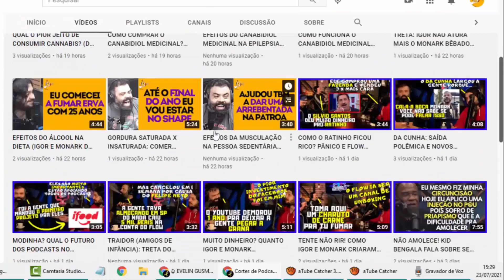IGOR 3K FEZ M3RDA: FIM DO FLOW? | Paulo Muzy no Flow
Paulo Muzy é Professor Titular de Ciências do Exercícios da Escola Paulista de Ciências Médicas, Médico da IFBB (Federação Internacional de Body Builders), Especialista em Ortopedia e Traumatologia.

Praticou uma série de esportes ao longo da vida, mas foi nos desafios do ganho de massa muscular que encontrou sua maior paixão. Tem um canal no YouTube e está sempre aparecendo com outros grandes nomes do esporte, como Renato Cariani.

Vídeo original:
PAULO MUZY - Flow Podcast #438